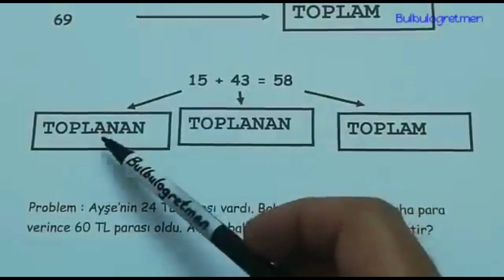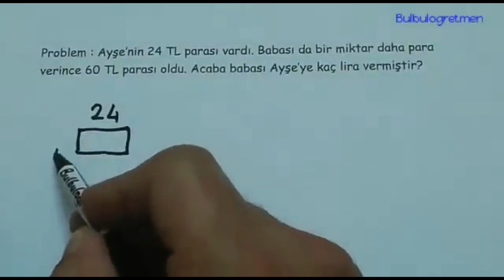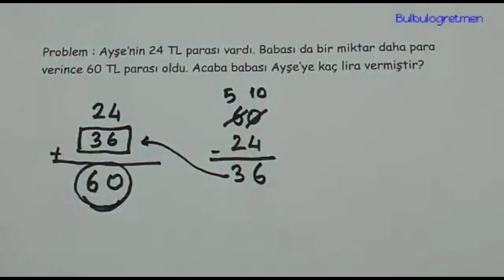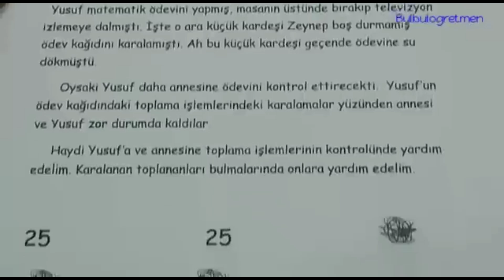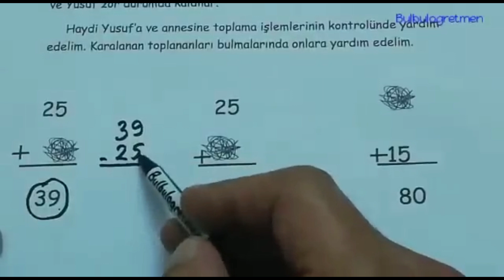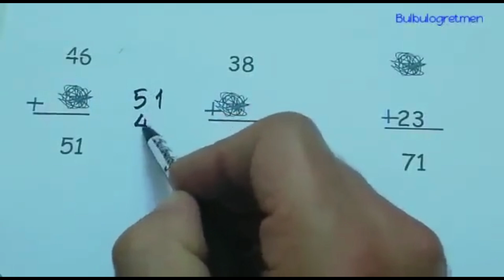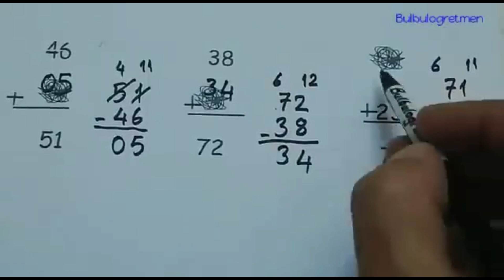2.sınıf matematik toplama işleminde verilmeyen @Bulbulogretmen